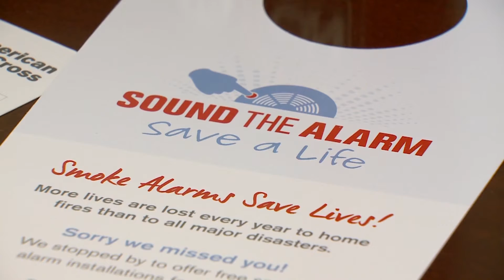NBC5 Editorial: Keeping your family safe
Make sure your family's home has working smoke detectors.